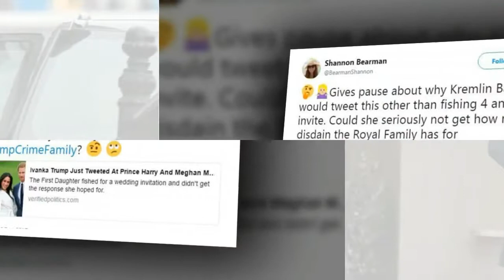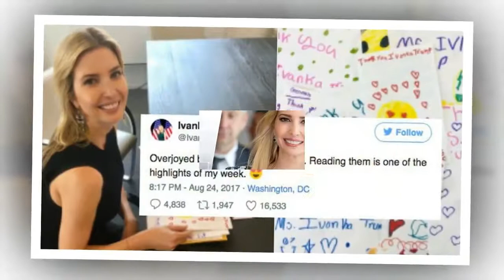Twitter users mocked Ivanka Trump for the blessing of Prince Harry and Meghan Markle